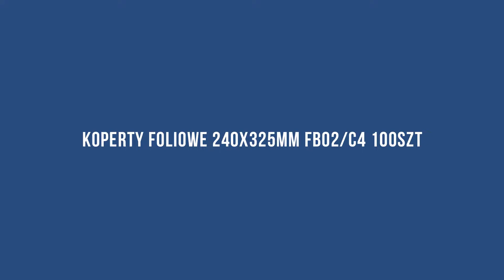Koperty foliowe 240x325mm fb02 c4 100szt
Koperty tego typu bardzo dobrze sprawdzą się przy wysyłce odzieży oraz innych produktów, które nie są narażone na uszkodzenia mechaniczne czy stłuczenie. Pasek klejący umożliwia szybkie zapakowanie zamówienia bez konieczności użycia taśmy pakowej.